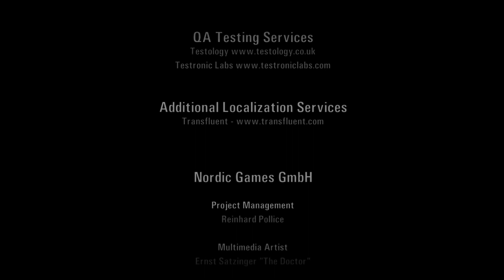Alan Wake Let's Play Commentary [HD] Part 32 - THE END!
Part 32 of my Alan Wake Playthrough/Let's Play with Commentary. As Always video is in 1080p!